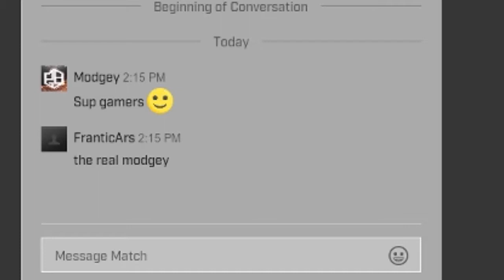Battalion 1944 With Modgey!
Just doing some competitive gaming on battalion and I run into Modgey! Check it out!
Also if you like this check out the stream and the socials!